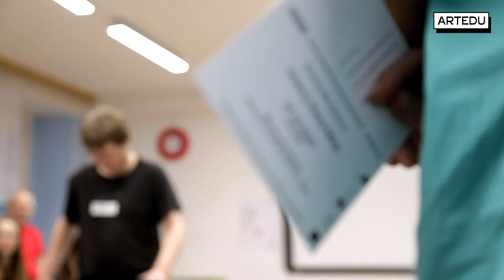ARTEDU | Učebny: Petr Nikl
Učebny jsou vzdělávací umělecký projekt, jehož součástí jsou výstavy současných renomovaných umělců ve spolupráci se studenty na středních neuměleckých školách ▶︎